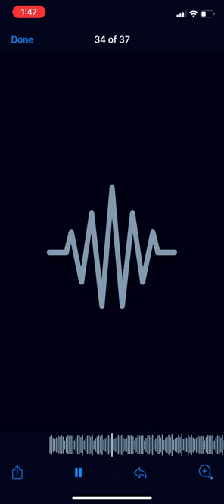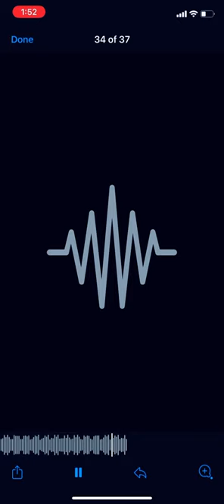CRIME SCENE LOUIE - “Eye of the World” ((Reprise)) 2022 {Alternate Version} • Gotta Jibboo Tease •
Produced By: Lakeside Murder
Track: “Eye of the World Reprise” {Alternate Version}

Dropped 11/2022 • 2 months Left ‘till 2023

2 Years of Quarantine in America, a shame…many mom & pop businesses lost their homes….from trailer parks to mansions….the IRS…THE FEDERAL GOVERNMENT is brutal as it wants to be, because it’s allowed to. I don’t know how these corrupt cops in higher positions can sleep at night.

Especially in Philly…..Take a trip to Kensington, Philadelphia…..the blight is stagnant…the people of K-Town are ALL ADDICTS ….suffering hopelessly. Moving nowhere but downhill as each day passes.

I’m going on 4 years & am no longer am an addict.
I never had an addictive in my life until that Dr wrote that script for 40 mg Oxy’s and I realized the amount of pain that was lifted completely…it gave me HOPE…. The stuff on the streets now is ALL TRANQ WITH A TAD OF FETTI, they’re making out so good every morning that the sets give out testers to get them off empty.

Beings that the profit margin on Tranq and Fetti is almost pure gain monetarily, why would the dealers switch it up…their custos are LOVING IT…..people are MOVING TO Kensington from every state you can think of.

All those YT channels showing how it’s the largest and most purest and cheapest place to buy fetti in America.

Some dealers are even doing 2 for $5.00….
So that gives you a little insight into the trickle down effect economy of Kensingtons most wanted drug, Fentanyl. Unfortunately it’s all mixed with tranq so you’re risking losing a limb 🦵 like many people have…theres a couple on YT that Lost both arms due to HEAAAVY I DONT GIVE A F ATTITUDES.

HAVE Gratitude …. NOT an attitude ​⁠@MosaicMama12  ​⁠@defleppard

In October, the Substance Abuse and Mental Health Services Administration (SAMHSA) is observing Youth Substance Use Prevention Month. The need for prevention has never been greater.Oct 3, 2022
Youth Substance Use Prevention Month | SAMHSA

Lakeside Murder x Crime Scene Louie - “I Also Know That God Pulled Up” [2023] Loop 4 Backing Track

FLYGOD (2016)
Mixtapes Edit
Extendos (2016)
EPs Edit
There's God and There's FLYGOD, Praise Both (2016)
Collaborations Edit
References